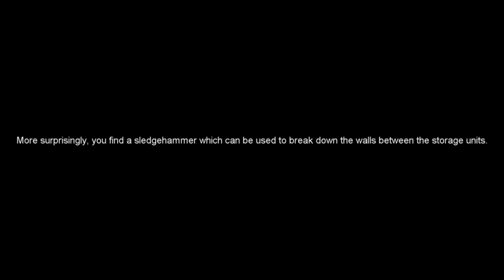Project Zomboid Black Summer 3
Saz takes on the Black Summer Challenge telling the story behind the idea.

Chapter 1: Getting to the bus station.

Episodes are recorded for the week.